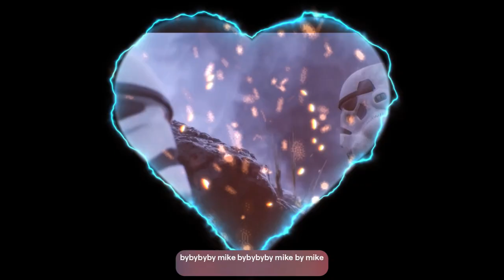3 Epic Mistakes That Will Cost You the Empire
Get ready for the epic continuation of "The battle for the empire" in part 2. Who will come out victorious in this thrilling battle for power and control? Tune in to find out!